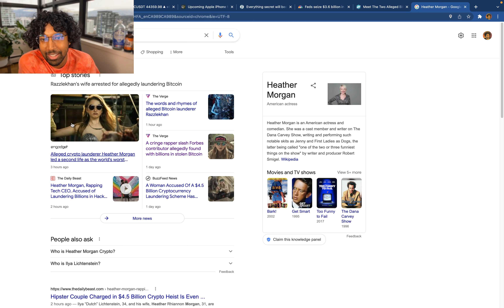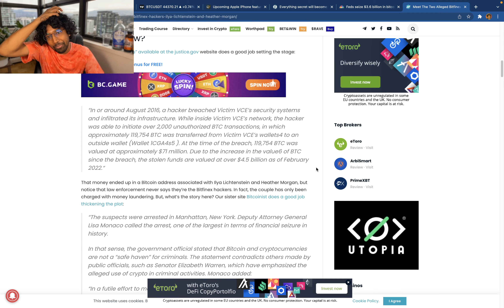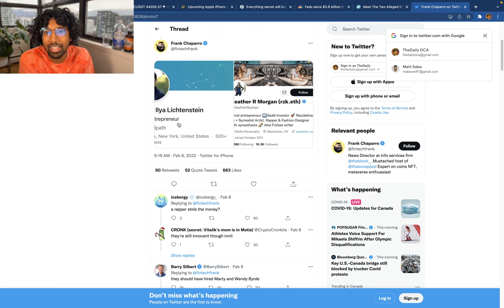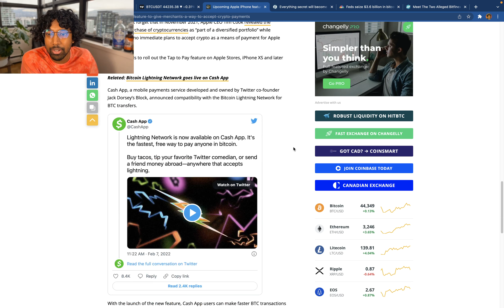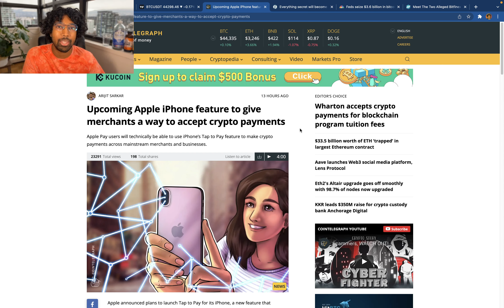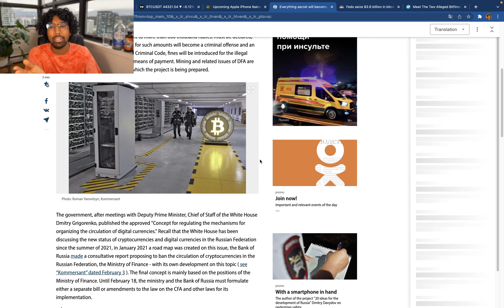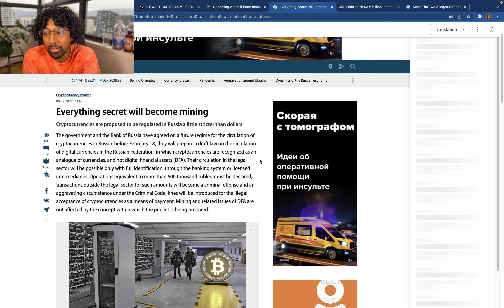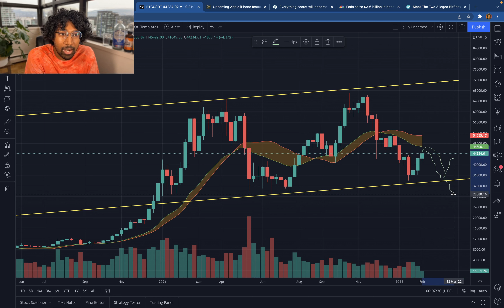Apple Pay to accept Crypto? & Russia!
If Apple pay accepts Bitcoin, then we are off to the races! And Russia legalizes crypto! And finally the girl who stole $3 Billion dollars of Crypto is still absolutely super cringe.